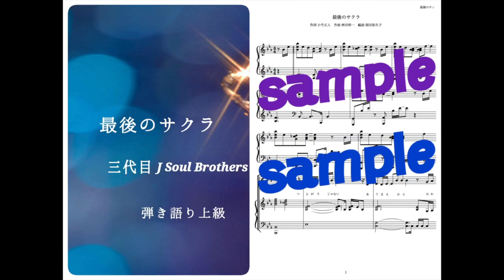三代目J Soul Brothers／最後のサクラ Piano DEMO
販売中の「三代目J Soul Brothers／最後のサクラ」
ピアノ弾き語り楽譜の試聴演奏です。